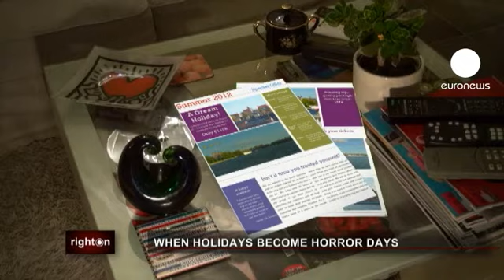euronews right on - Cuando las vacaciones se convierten en un infierno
Millones de europeos planifican unas vacaciones de ensueño desembolsando grandes cantidades de dinero en la búsqueda del descanso perfecto. Pero, ¿qué ocurre cuando las promesas de paraíso se desvanecen, y todo está muy lejos de parecerse a aquello por lo que habías pagado?

Suecia es uno de los principales países consumidores de paquetes vacacionales. Aquí 13 familias acaban de ganar un caso contra un tour operador mayorista, tras unas decepcionantes vacaciones en Egipto. Lena Samuelsson, una de las viajeras que han puesto la demanda, nos cuenta que había reservado un hotel de cinco estrellas con piscinas espectaculares. La diferencia entre ese sueño paradisíaco y la realidad fue impactante. El edificio ni siquiera estaba terminado. "Cuando ves el catálogo todo parece muy bonito. Éste hotel lo parecía, pero no era una foto real, estaba retocada. Pero no puedes saberlo. Así que no sé qué consejo puedo dar. Tienes que confiar en la agencia. Mi consejo es que si a la vuelta sientes que no has quedado satisfecho, debes quejarte. Porque puedes hacerlo. Pero tienes que tener la energía para llevarlo a cabo."

Les ofrecieron la opción de cambiar a un hotel cercano, pero asegura que las condiciones eran peores: estaba saturado, no había agua, pero sí muchas quejas de ratones y pulgas.

La agencia de viajes, con base en Suecia, se ha visto obligada a devolver el 75 por ciento del precio que pagaron las familias.

Britta Ahnmé Kågerman, juez, dirige una agencia de arbitraje del gobierno sueco que resuelve litigios entre comerciantes y consumidores. Funciona como un Tribunal pero su decisión no es vinculante. "La ventaja de venir a nosotros en lugar de a un Tribunal, es que es gratis y tiene validez legal, como si hubieras ido a juicio. Los que deciden la resolución de los conflictos son jueces, que llevan cada caso. También hay un comisionado, compuesto por dos representantes elegidos por las organizaciones de comercio y otros dos que eligen las organizaciones de consumidores. Todos son muy compententes."

Las decisiones no son vinculantes, pero las empresas las cumplen en un 75 por ciento de los casos a favor del consumidor.

Nunca antes había habido tantas formas de reservar las vacaciones. Las nuevas empresas a través de Internet han traído consigo nuevos riesgos, apunta maria Wiezell, de la Asociación de Consumidores de Suecia. "Es muy fácil contratar un viaje al país equivocado, para un período de tiempo incorrecto, o con un error en el nombre. Y cuando lo quieres cambiar, suele ser no sólo muy difícil sino imposible. Y hay muchas agencias de viajes que han quebrado, o están en suspensión de pagos. Es difícil decir con qué empresa deberías contratar."

Bruselas está trabajando en la reforma de la Directiva de Viajes Combinados que data de 1990. Hay algunas propuestas concretas para finales de año. Las normas actuales han quedado desfasadas con el boom de Internet y la llegada de las aerolíneas baratas. El tradicional paquete vacacional está siendo sustituido por lo que se llama "paquetes dinámicos", en los que la gente organiza sus vacaciones a través de uno o varios sitios web asociados. Muchos de estos paquetes de nueva generación no están regulados por la Unión Europea.

Las organizaciones de consumidores y usuarios dan la bienvenida a las reformas. En Irlanda, otro país en el que este tipo de viajes es muy popular, la regulación de los derechos de los viajeros ocupa la portada de la principal revista dedicada al consumo.
Muchos se preguntan en la industria del turismo si realmente hacen falta más normas europeas. Dermott Jewell, editor de "La elección del consumidor", lo tiene claro. "Tienen que reconocer la simple realidad: que los ciudadanos que viajan dentro de la Unión Europea, que gastan su dinero, si no tienen una protección legislativa decente y simple, dejan de gastar, y finalmente dejarán de viajar, y a nadie le interesa, no en Europa. Si queremos abrir nuestras fronteras, tenemos que hacerlo protegiendo a nuestros consumidores. No es mucho pedir."

En tiempos de crisis el riesgo de quiebra de las compañías aéreas preocupa a muchos pasajeros. Desde Bruselas quieren reforzar la protección. Los hemos visto en televisión, viajeros atrapados en aeropuertos, obligados a buscar, por su cuenta, la forma de volver a casa.